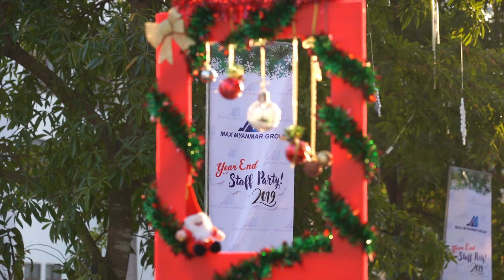Max Myanmar's Year End Staff Party 2019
Year End Staff Party 2019 of Max Myanmar Group